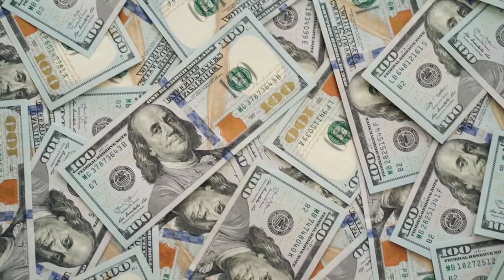Not Feeling the music industry